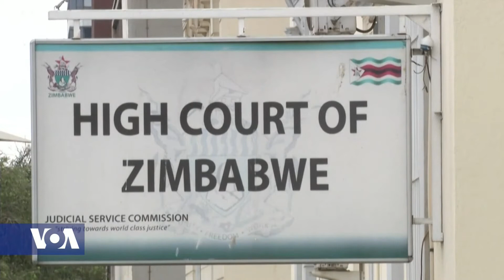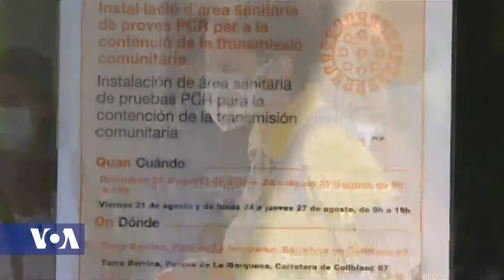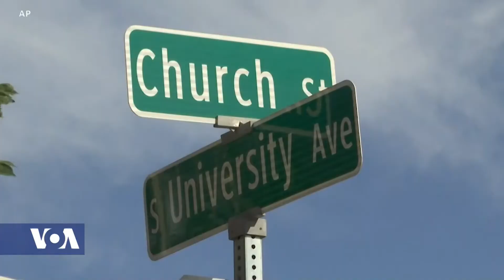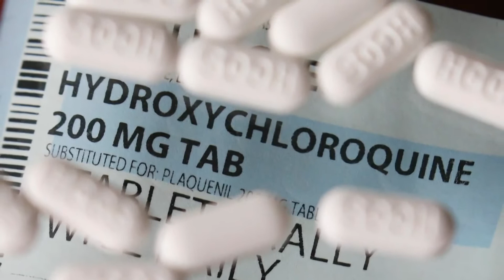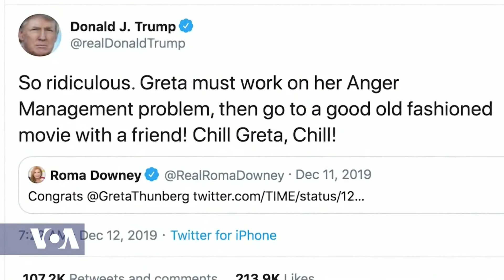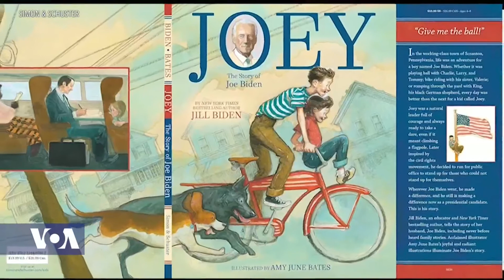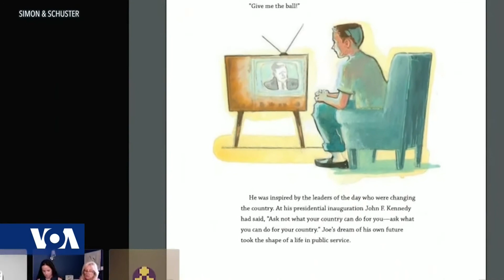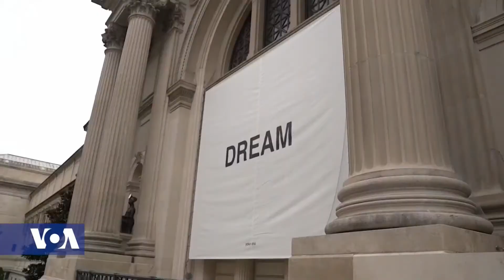Africa 54 - September 3, 2020